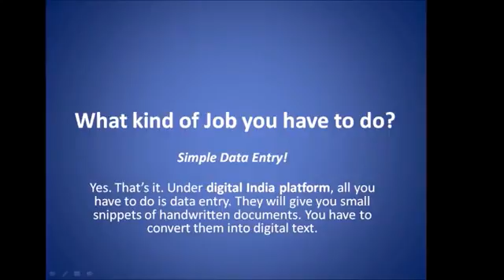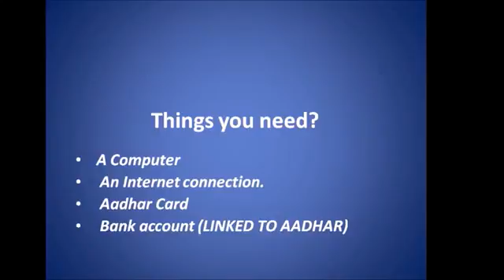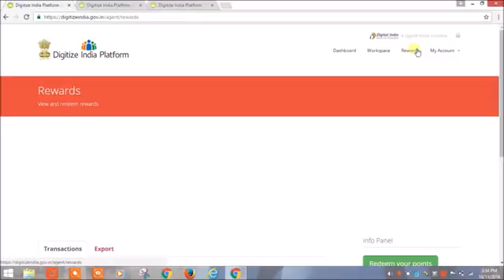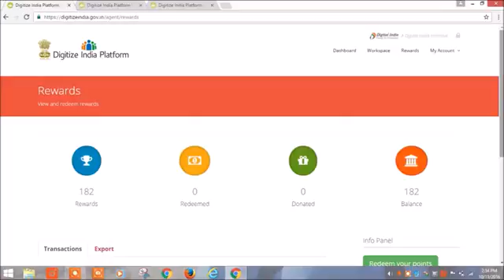Earn money at home from Digitize India Platform by Govt 100 GENUINE720p360p 1